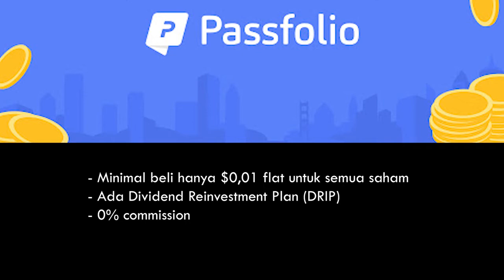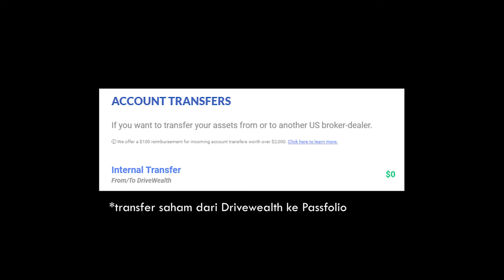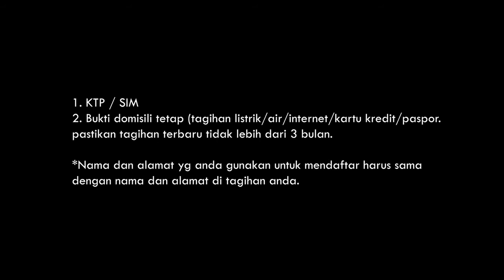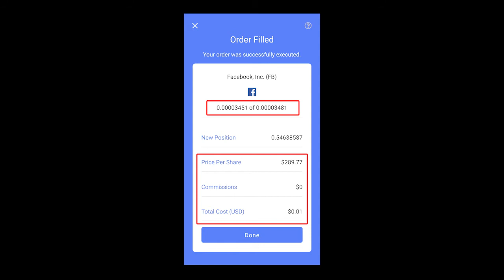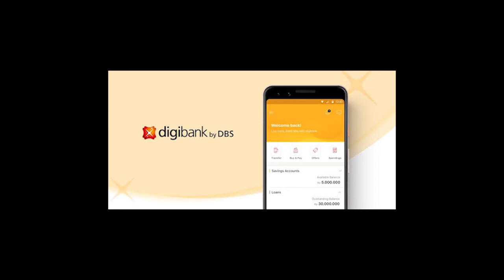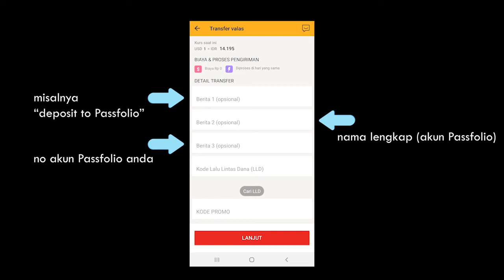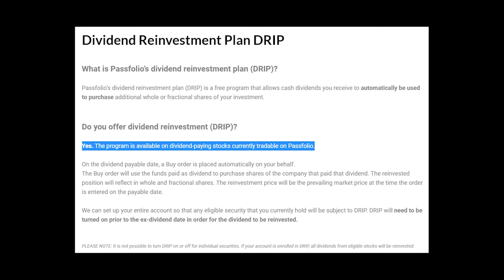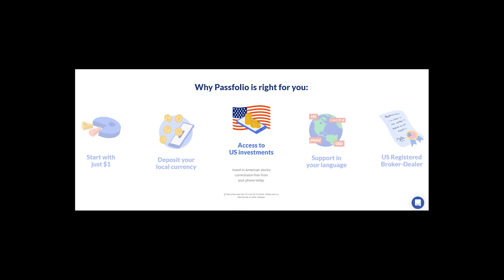NYSE | Review Passfolio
Segala info tentang Passfolio di video ini bisa berubah tergantung dari pihak Passfolio karena mereka masih baru dan mungkin akan banyak upgrade (min deposit, commission fees, etc)

✅ Free stock up to $100, pakai link berikut dan daftar tidak lebih dari 24 jam setelah klik link. Pastikan akun diapproved dahulu baru deposit (syarat & ketentuan bisa berubah sewaktu2).

✨Dapatkan bunga yg jauh lebih baik daripada deposito dengan stake crypto anda di BlockFi✨
Gratis Bitcoin setara $10 dengan menggunakan link ini untuk mendaftar di BlockFi dan deposit minimal $100